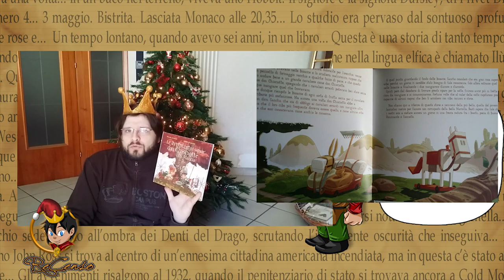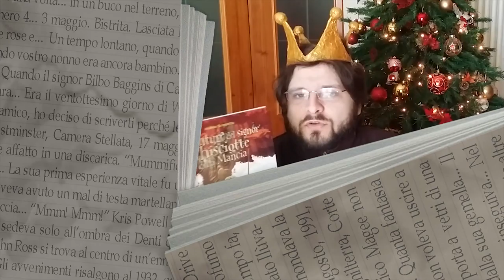#74 Le avventure di Don Chisciotte e Sancho Panza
Settimana difficile, ma sono qui per consigliarvi un libro da regalare ai più giovani! :) Parliamo di un cavaliere d'altri tempi, rinato nelle pagine di Marcello di Mezzo e Andrea Scoppetta, ossia Le avventure del signor don Chisciotte della Mancia!

Ne approfitto per farvi i miei più grandi auguri! :)

Music ⓒ
Joy to the World (Instrumental Jazz) di E's Jammy Jams